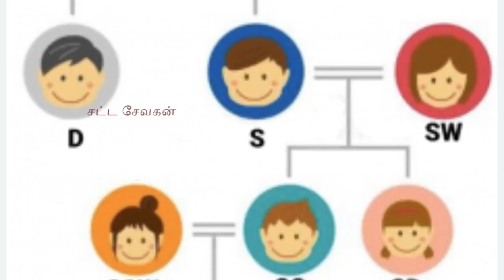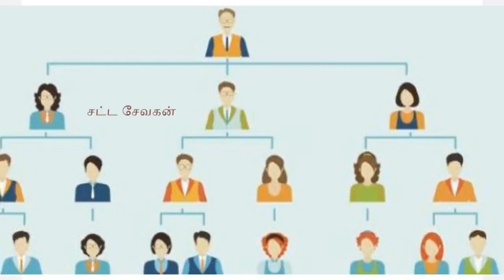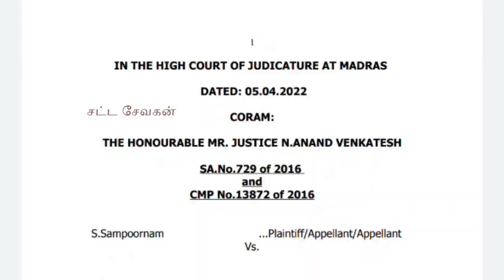பூர்வீக சொத்தில் உரிமை -05.04.2022 உயர்நீதிமன்றம் அதிரடி தீர்ப்பு |Coparcenary Rights| சட்ட சேவகன்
பூர்வீக சொத்தில் மகனுக்கு பாக உரிமை !
பூர்வீக சொத்து என்றால் என்ன ?
தனிப்பட்ட சொத்து என்றால் என்ன ?
பூர்வீக சொத்து to தனிப்பட்ட சொத்து

சட்ட சேவகன் சேனலில் உறுப்பினர் ஆகி மேலும் சலுகை மற்றும் சட்ட ஆலோசனை தீர்ப்பு மற்றும் மாதிரி விண்ணப்பங்கள்  பெற 👇👇👇

சட்ட சேவகன்
satta sevakan
satta sevagan
tamil sattam
தமிழ் சட்டம்
தினம் ஒரு சட்டம்